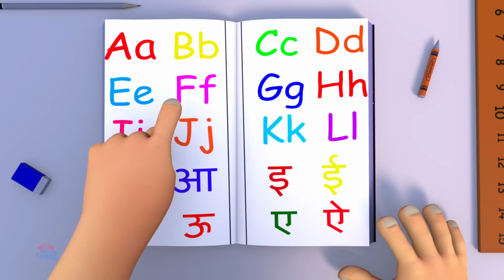चंदू चाचा, Chandu Chacha, Hindi Kids Songs, बच्चों के लिए हिंदी कविता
This collection features the new set of popular nursery rhymes and kids cartoons by Tim Tim Taare . This kids video collection is sure to entertain and attract your little one’s attention.